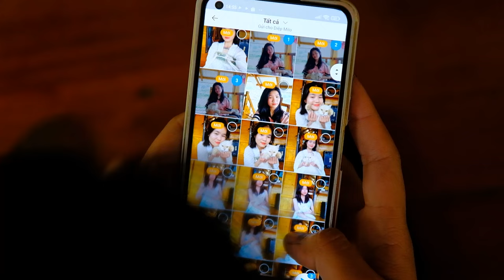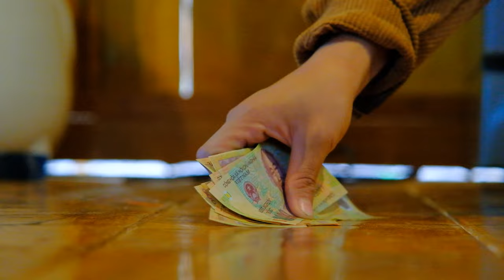Renting out costumes for photography at the farm, feeding the fish, living in the wooden house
They visit our farm and rent clothes to wear and take beautiful pictures and we have extra income , feed the fish and harvest live in the wooden house

Hello everyone, my name is Sang and Vy
We were born and raised in the countryside, build farms, cultivate, garden, raise livestock and will harvest the agricultural products that we make to sell it to cover my life, coming soon Together we will build our camp into a tourist area so that you can visit, take pictures and eat at the farm, I will film the most realistic footage of my life. live on farm and nature
Contact help
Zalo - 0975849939